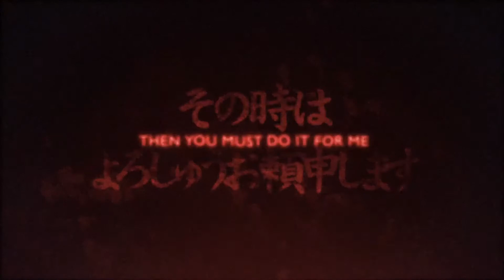Tekken 7 Presents...That Power Corsing Through Your Veins Must Be Stopped!